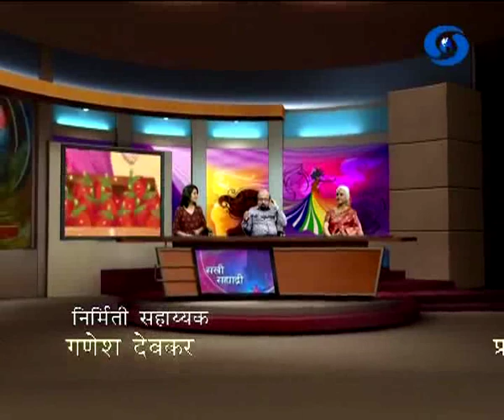प्रसारण दिनानिमित्त विशेष कार्यक्रम (Live) सखी सह्याद्री 23.07.2019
महेश केळुस्कर, निवृत्त सहाय्यक संचालक, आकाशवाणी, मुंबई आणि डॉ. किरण चित्रे यांचा प्रसारण दिनानिमित्त हा विशेष कार्यक्रम सखी सह्याद्रीमध्ये २३ जुलै २०१९ रोजी थेट प्रसारण झाले... निर्माता - सचिन भालेराव आपण जरुर पहा हा व्हिडिओ. सखी सह्याद्री...
Sakhi Sahyadri - 23 July 2019 - प्रसारण दिनानिमित्त विशेष कार्यक्रम
DD Sahyadri
Doordarshan Mumbai
Sahyadri Marathi
Show : सखी सह्याद्री (Live) (२३ जुलै २०१९)
Subject : ' प्रसारण दिनानिमित्त विशेष कार्यक्रम. '
Participant : महेश केळुस्कर, निवृत्त सहाय्यक संचालक, आकाशवाणी, मुंबई आणि
डॉ. किरण चित्रे
Anchor : रश्मी आमडेकर
Social Media Operator : वनिता राऊत - मांजरेकर
Producer : सचिन भालेराव